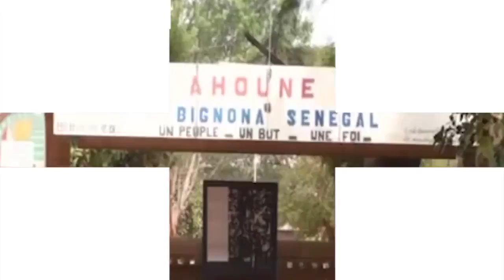URGENT: REGARDEZ COMMENT LES ETUDIANTS DE L'UASZ ONT BLOQUE LA PORTE DE ECOBANK